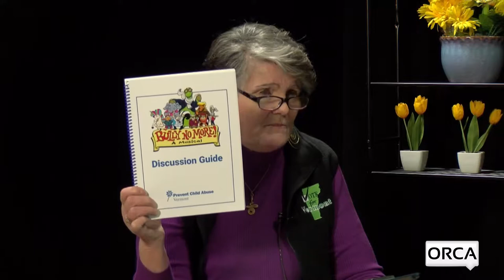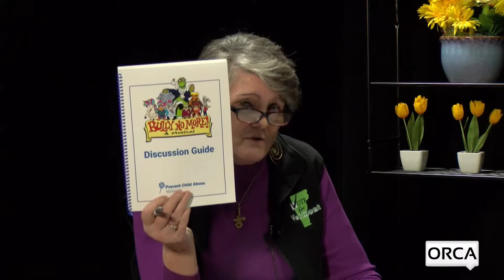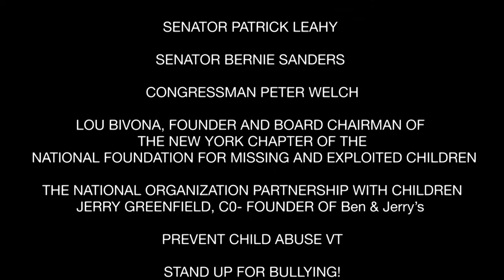Vote for Vermont: Bully No More